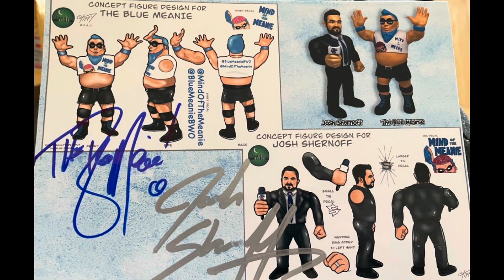HASBRO PULSE UNBOXING & WEEKLY TOY HAUL